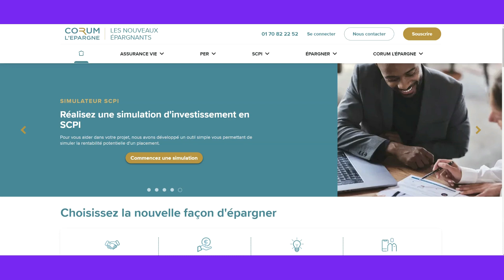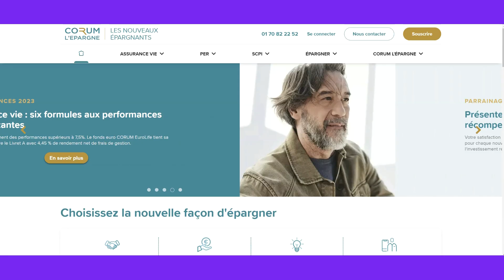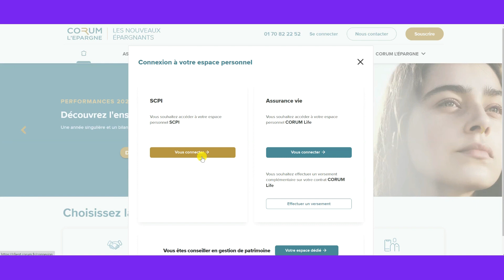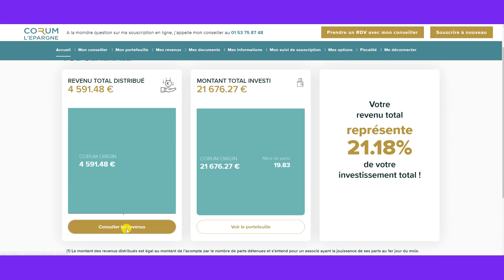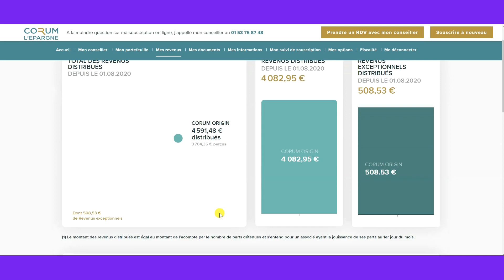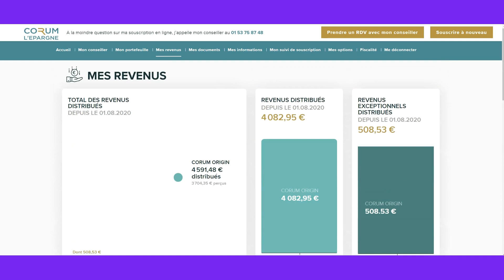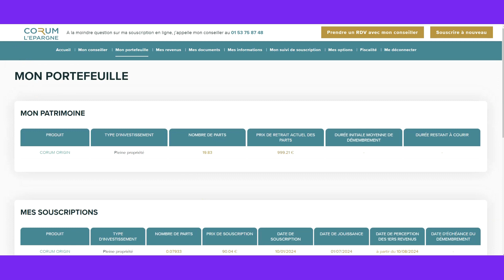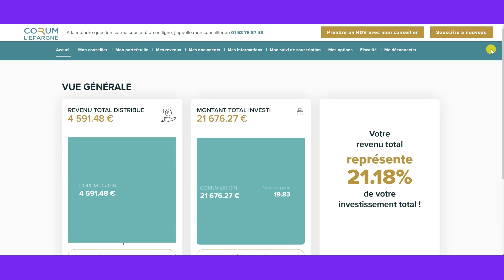Corum Origin SCPI | A quoi ressemble le dashboard ?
je te montre dans cette vidéo à quoi ressemble le dashboard de corum origin SCPI.
tu vas découvrir la simplicité de lecture des informations de ton investissement immobilier.
tu peux retrouver l'ensemble des versements de tes loyers mensuels.
tu as également l'ensemble de tes documents juridiques.
tu as une certaine liberté si tu souhaites agir sur le réinvestissement des loyers.
bon investissement immobilier à tous.